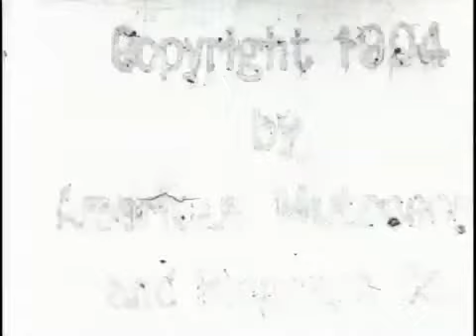Assembling a Generator (1904 год)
фильм
год
1904
страна
США
оператор Г.В. Битцер